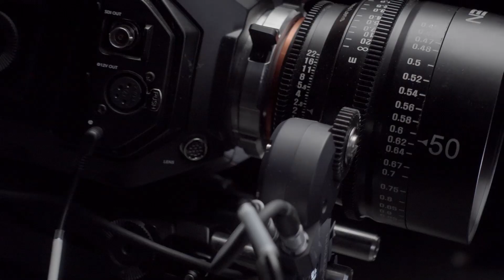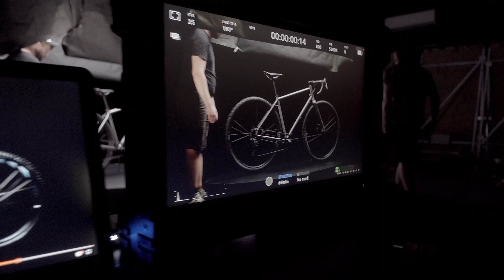Making of: 2021 RONDO photoshoot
Would you love to see how does our work looks like before the collection is revealed? Here you go with behind the scenes video of the 2021 range photoshoot that we did with our friends from Mova Film.